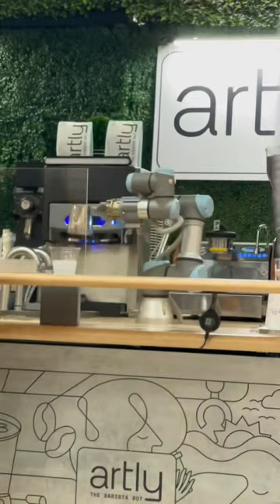Amazing Robot arm coffee maker